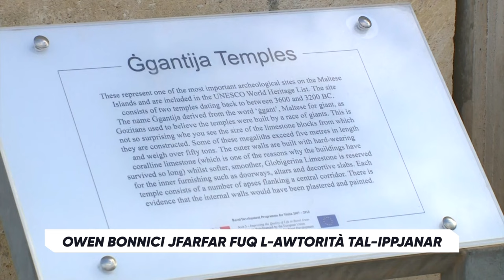Il-Ministru Owen Bonnici jfarfar fuq l-Awtorità tal-Ippjanar